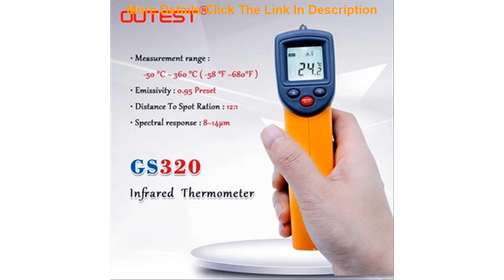Deal Non contact Digital Laser infrared thermometer GS320 -50~360C (-58~680F) Temperature Pyrometer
Non contact Digital Laser infrared thermometer GS320 -50~360C (-58~680F) Temperature Pyrometer IR Laser Point Gun

Related Video With Non contact Digital Laser infrared thermometer GS320 -50~360C (-58~680F) Temperature Pyrometer IR Laser Point Gun

Electric Lunch Box Small Lunch Box Rice Cooker Cooking Appliance Thermal Lunch Box Hot Dish Cooking Rice Hot Rice Cooker =
Excellent Multifunctional Magic Engraved Pen Refined Stainless Steel Shaving Pen Eyebrow Beard Salon Kit Haircut Razor 50sets =
High Performance GO KART KARTING ATV UTV Buggy 205/30-10 Inch Wheel Tubeless Tyre Tire with Aluminum Alloy Hub =
2020 Latest Man Touchscreen Leather Gloves Knitted Leather Autumn Winter Thin Non-Slip Motorcycle Leather Gloves Male M-109 =